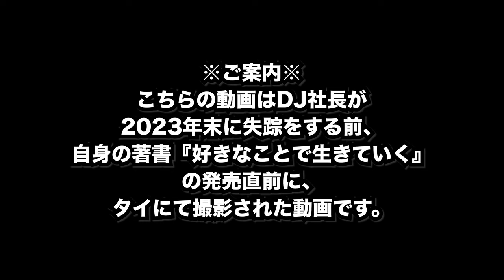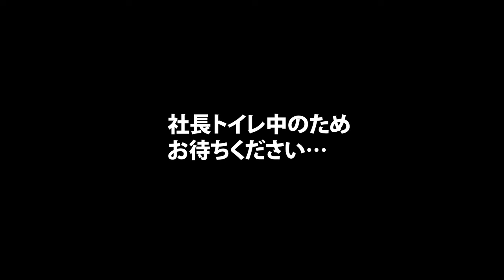【amazon1位！DJ社長著『好きなことで生きていく』制作特別インタビュー】数々の書籍化のオファーを断ったDJ社長が出版を決めた決め手とは！？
amazon書籍総合ランキング1位獲得！
全国書店・Amazonにて絶賛発売中！
DJ社長の人生初の自伝『好きなことで生きていく』

YouTube登録者数400万人を超えるモンスターYouTuber、DJ社長。
YouTuber & SNS時代の寵児、DJ社長の自身初の著書の制作インタビュー！

今回は書籍の発売直前の某日、
DJ社長の滞在するタイに突撃した北里洋平。
数ある書籍化のオファーを断ったDJ社長が今回
出版を決めたという、書籍「好きなことで生きていく」の誕生秘話を暴露！